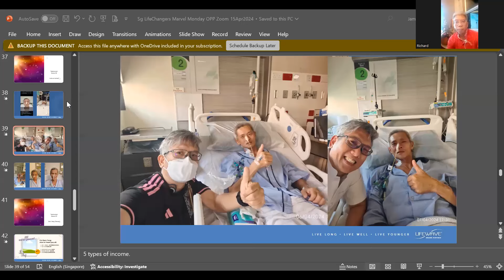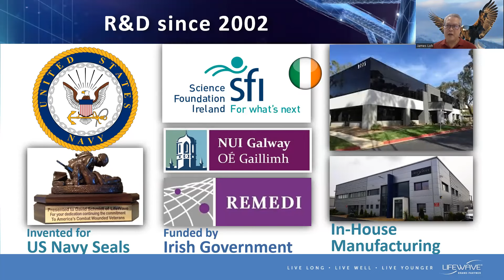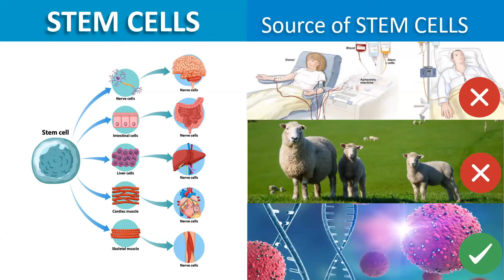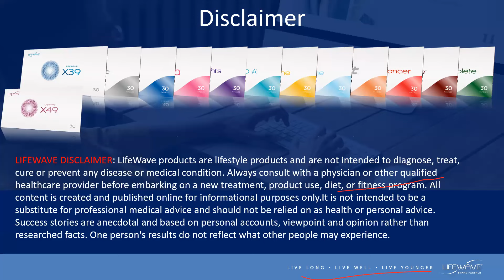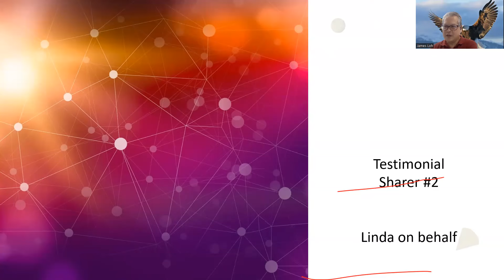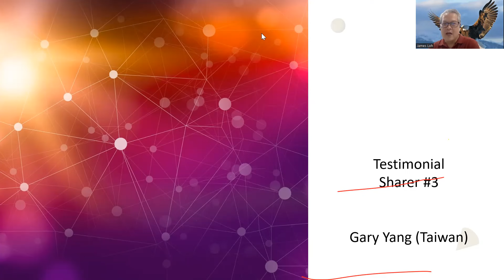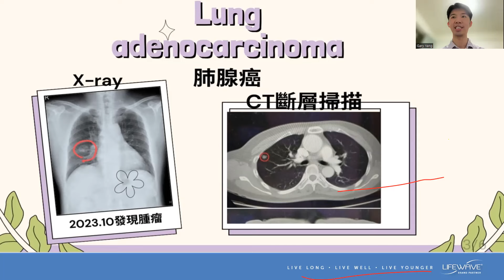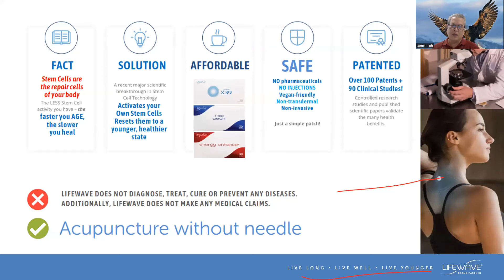SG LifeChangers Marvel Monday OPP Zoom 15Apr2024